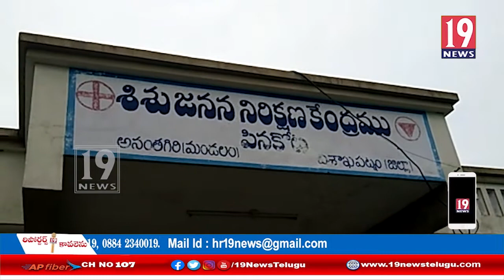కరోనా నియంత్రణ పై ప్రజలకు అవగాహన కలిపించిన డాక్టర్ సుష్మ: విశాఖ జిల్లా